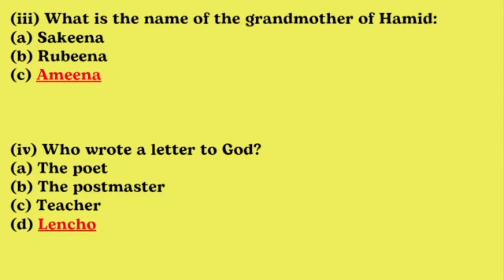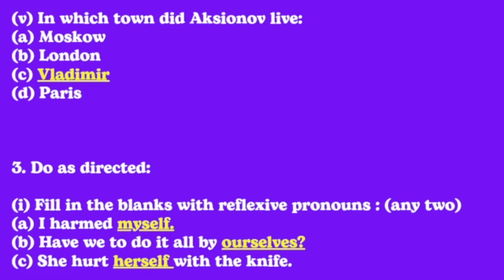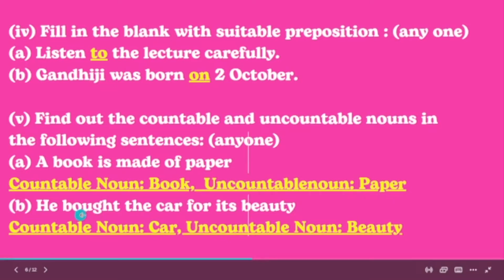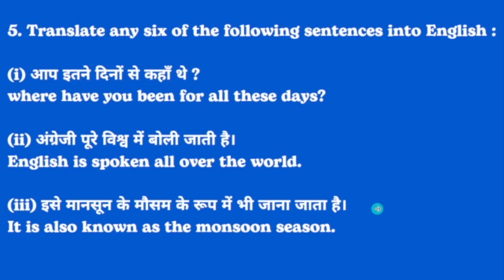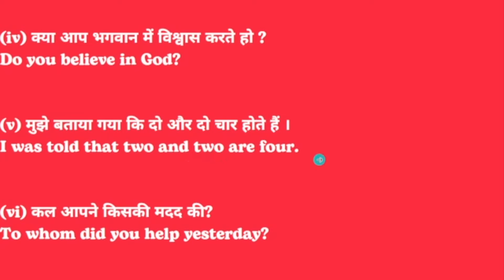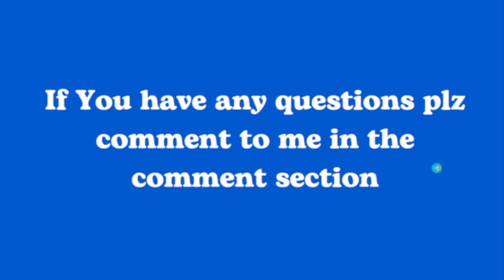B.Sc. 2nd Year English Language Paper Bhoj University 2022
In this video, I have solved B.Sc. 2nd Year English Language Paper of Bhoj University

To join my English Grammar Class, use this link:
You have been invited by  DR. RATAN PATEL to join classroom SPOKEN AND GRAMMAR
 Enroll to Teachmint using:
  Classroom ID: 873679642 Subject: English, English Grammar

🎁 Learn How To Do Your Network Marketing Bussiness 100% Online (Grab This Free Mini-Course Blueprint)

🎁 **Learn 3 YOUTUBE SECRETS To Turn Your Passion,
Hobby, Or Talent Into A Profitable Side.**